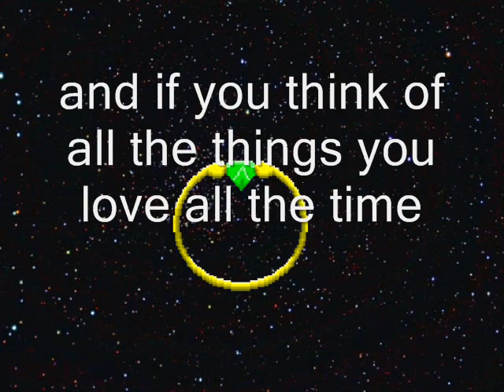Klonoa Dream Bullet episode 1 vision 1-2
I'd upload this with both parts, but to keep you guys from being bored from the lack of uploads on this channel I'll do it now.

It starts out as an ordinary day as Klonoa is meeting his friends at the local park. However after a duel with the Koopa Bros. who stole Klonoa's Wind Bullet. Nightmares have been terrorizing the park he's in. What do the Nightmare's have in store for Klonoa?